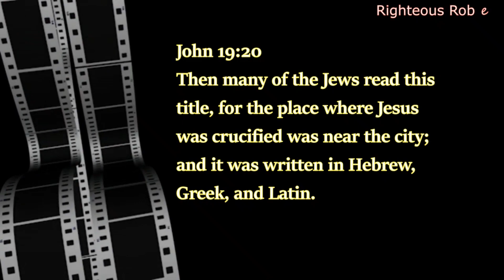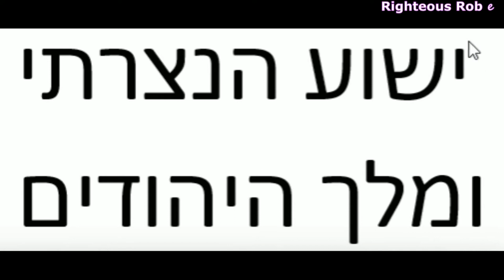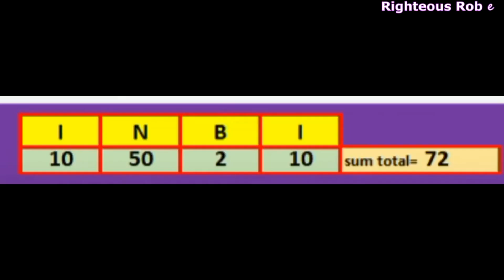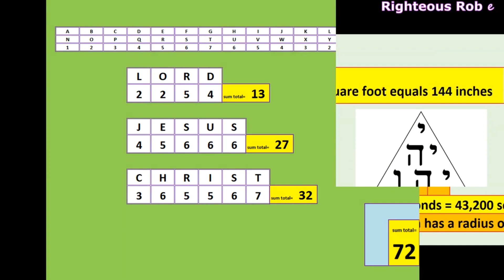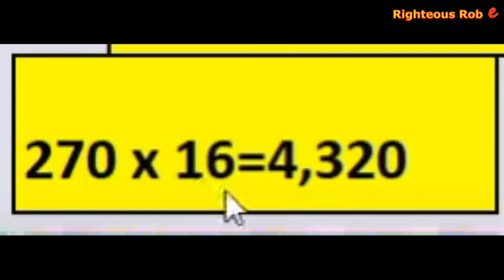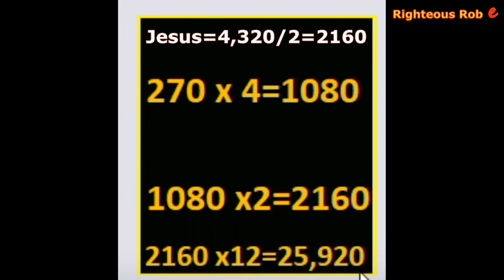The Sign of Jesus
Above the head of my LORD and Savoir was a sign written in three languages. Hebrew, Greek, and Latin. The alphanumeric languages allow for the values of the letters to encode Geometry, music, and numbers using the Holy name of Jesus.